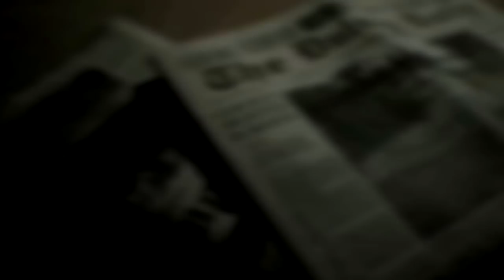O FIM DAS MÍDIAS FÍSICAS?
O novo quadro Jogo Rápido da Joinville Games vai trazer uma série de conversas, debates e comentários sobre tudo o que é notícia no universo dos videogames!

Neste programa, um debate importante: os serviços de streaming estão começando a entrar ainda mais no mundo dos games. Devemos nos preocupar com o futuro? Assiste aí e participe, deixando a sua opinião a respeito!

ENTRE EM CONTATO COM A GENTE:

Cadastre agora!